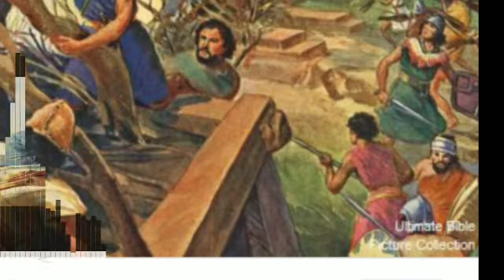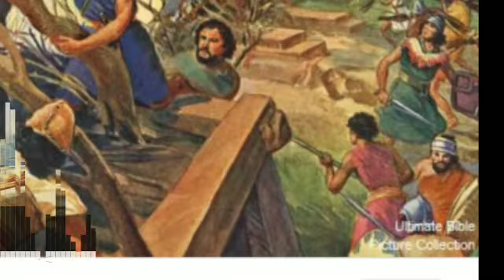న్యాయాధిపతులు (అబీమెలెకు )part. 4.బ్రదర్. ఉదయ్ గారు. కాకినాడ (8885689680)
న్యాయాధిపతులు 9: 57
​షెకెమువారు చేసిన ద్రోహమంతటిని దేవుడు వారి తలలమీదికి మరల రాజే సెను; యెరుబ్బయలు కుమారుడైన యోతాము శాపము వారిమీదికి వచ్చెను.